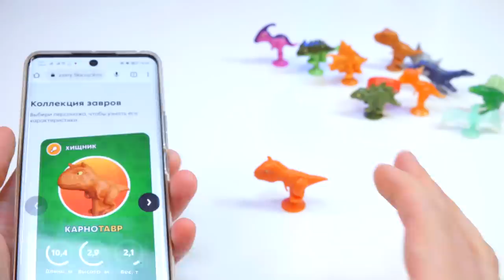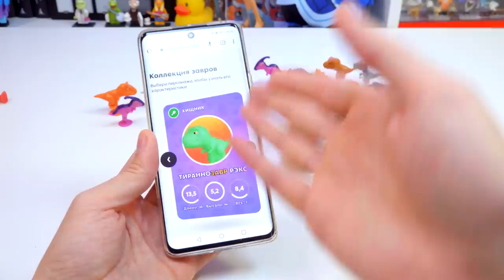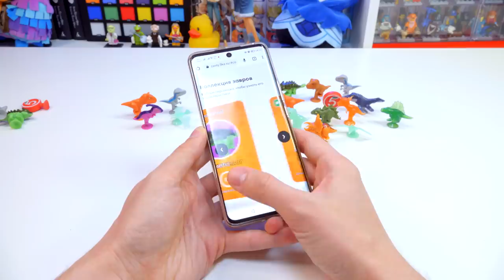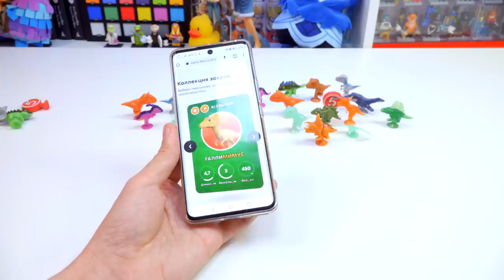ЗАВРЫ ПЯТЕРОЧКА #3 / Прилипалы динозавры из акции